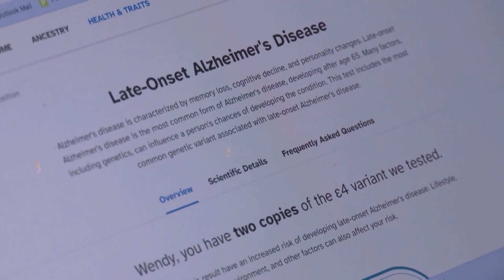Cómo preparar a pacientes de Alzheimer's para la época festiva - 12 Informa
Esta semana en 12 Informa, Adriana Rozas Rivera y María Elena Wah-Fitta hablan con Gigi Mitchell, coordinadora de alcance comunitario de la Asociación del Alzheimer's en Rhode Island.

WPRI12's Spanish-language news and community program.